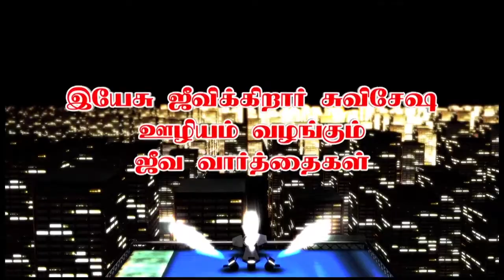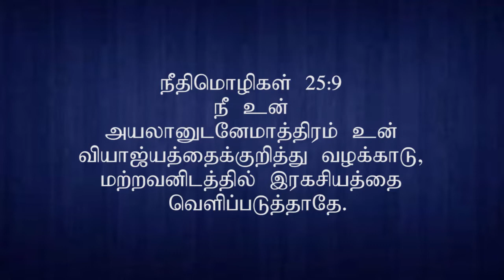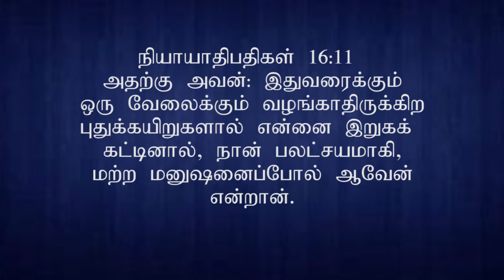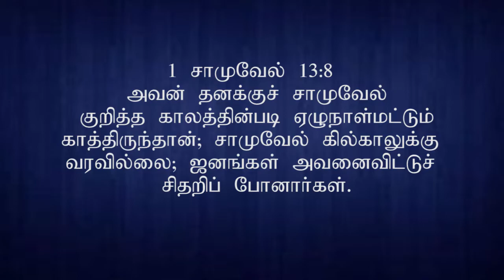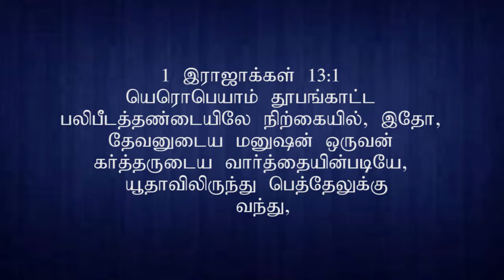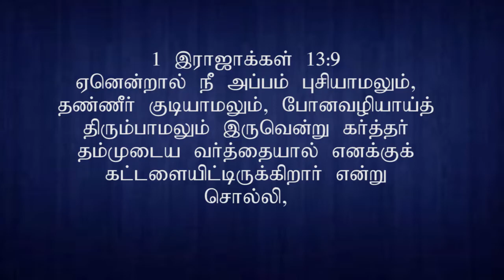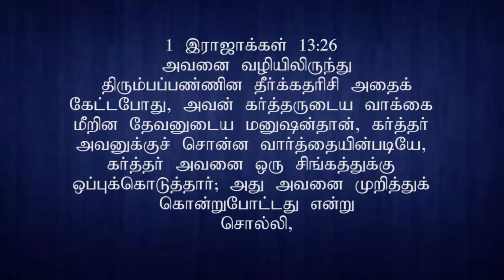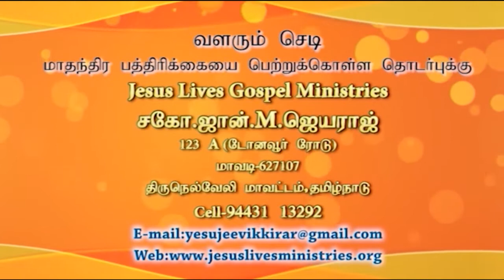Bro. John M. Jeyaraj, Mavadi | Jeeva Varthaigal